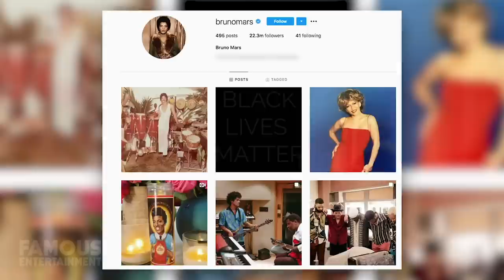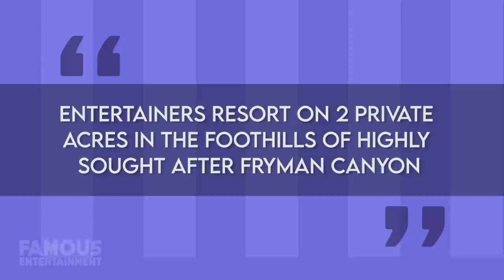Bruno Mars | House Tour 2020 | $6.5 Million Los Angeles Mansion & More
By the looks of his Instagram, it seems Bruno Mars has been laying low during the crazy year that is 2020 – but my guess is he spent some time writing new music. I mean, the man has quite the home in LA and if I had to spend the pandemic there I’d have zero complaints. Since making it big, the Grammy award-winning singer has afforded himself some lavish homes. Not only was his “starter” house worth millions, but he also had a getaway in his native Hawaii, and his current place is even NICER. So if you’ve ever wondered where Bruno Mars lives – look no further cause we even found some of the listings! Peter Gene Hernandez known to us all as Bruno Mars, is a singer, songwriter, record producer, dancer, and MORE who’s known for his stage performances, retro showmanship, and performing in a wide range of music styles. Born and raised in Honolulu, Hawaii, Mars moved to LA in 2003 to pursue his musical career, so it makes sense why he would own residences in these two places. Bruno rose to fame in 2010 with the release of successful singles like Nothin on You by B.o.b and Billionaire by Travie McCoy which were made by his production team, and of course, featured his own vocals on the hooks. I for one, think that was a genius move. After that, Mr. Mars and his success just kept on climbing. His debut album was full of number-one singles like Just the Way You Are, and from there, his next albums did amazing on the charts too. Bruno is one of the best selling music artists of all time, with 7 number-one singles on the Billboard Hot 100 since he launched his career, and of course – winning 11 Grammys.